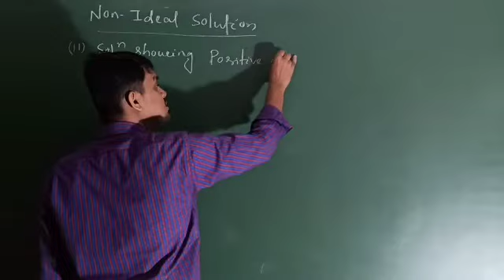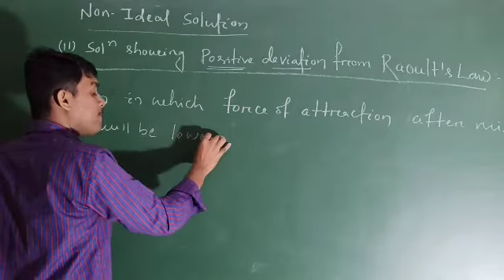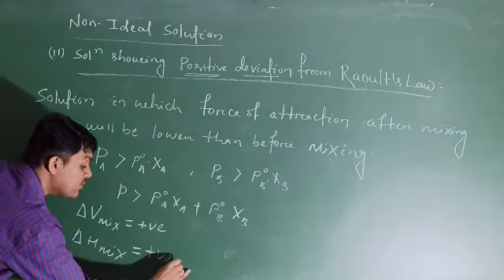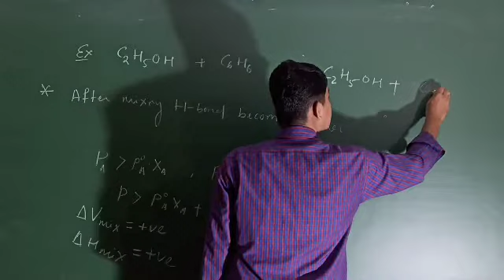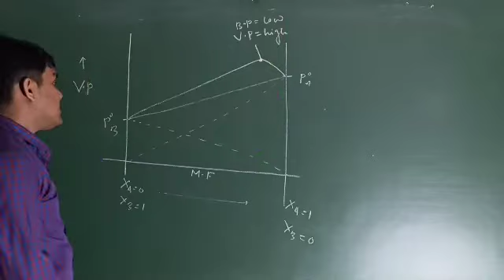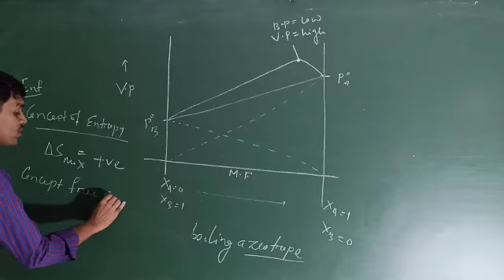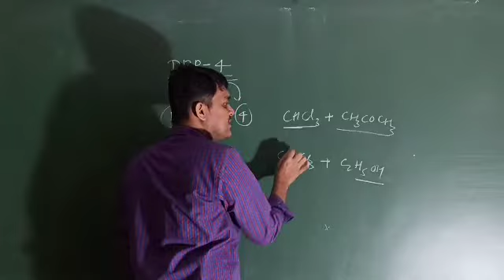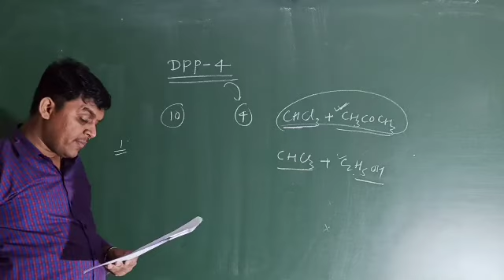Non ideal solution 2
Types of solution 3